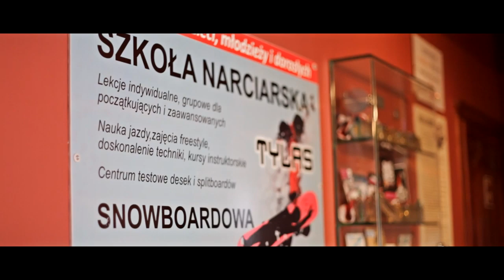Apartamenty-Pokoje Zbigniew Tylka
Zakopane - Kościelisko 34-511
ul. St.Nędzy Kubińca 208